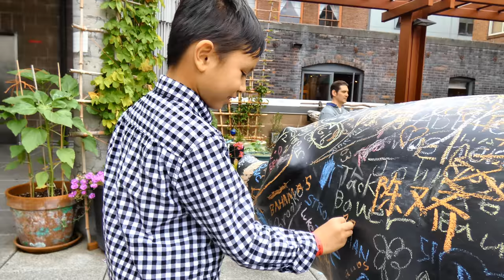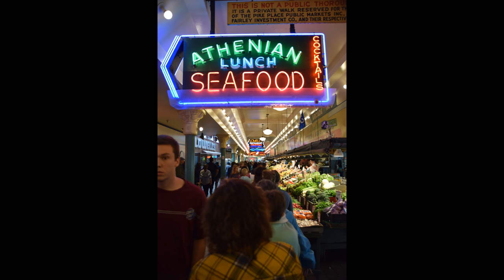Pike Place Market Tour - Urban Garden, Piroshky Piroshky, First Starbucks Store (4K)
We really enjoyed Pike Place Market in Seattle which we visited after our June 2017 Alaska cruise.   So many interesting food stalls, with tons of seafood, especially at the seafood market area (we have a fun video on the fish throwing throw- you can see it  The Pike Place Market Urban Garden was really cool with its flowers, herbs, lettuces & other edible plants.  You also get a nice view from the garden of the pier and even the cruise terminal- we saw the Oceania Regatta and a Carnival ship nearby.  There was also a statue called Rufus the Pig at the garden where you can write on with chalk.

We passed through the Economy Market Atrium, and the flower vendors, then visited and ordered from Piroshky Piroshky, a famous Russian pastry shop.  It was tasty especially when warm.  We also checked out Mee Sum Pastry which was pretty good with its Chinese meat-filled pastries.  We also got to check out the Original Starbucks Store which was super-crowded.  We got a pair of souvenir mugs (only available at that location) for about $15 each, and a bag of special reserve coffee that was brewed there.

It was busy but a fun experience overall!